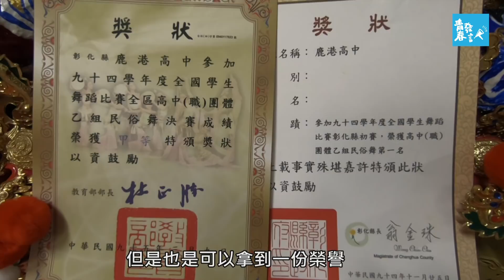8+9又怎樣？我練陣頭我驕傲─鹿港高中藝術陣頭社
陣頭、八家將是鹿港囝仔的日常，但這些民俗活動卻常跟負面的語彙「小屁孩」、「壞學生」、「抽菸打架」扯上邊。這樣的刻板印象，鹿港高中陣頭社的學生也常經歷，當他們外出練習時，同學就會酸一兩句「8+9又要出去做壞事了」，聽起來實在很不是滋味。

正因為如此，陣頭社的學生更加認真練習，想要翻轉大家對「8+9」的負面觀感，對他們來說，陣頭就是一個藝術，一個傳承，沒有什麼負面或正面的，並不是跳八家將就會變壞，他們也可以努力把自己做好。
【青春發言人】
播出時間
2/26起，每週一三五 Facebook、YouTube更新影片！
3/9起，隔週五21:00 網路直播！